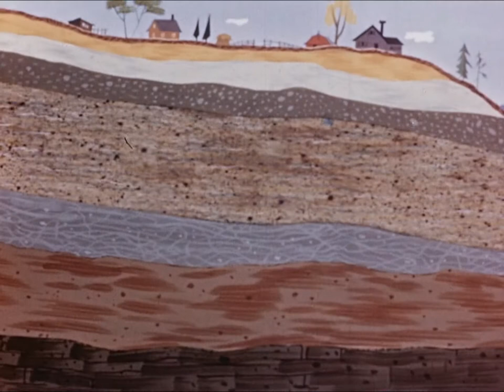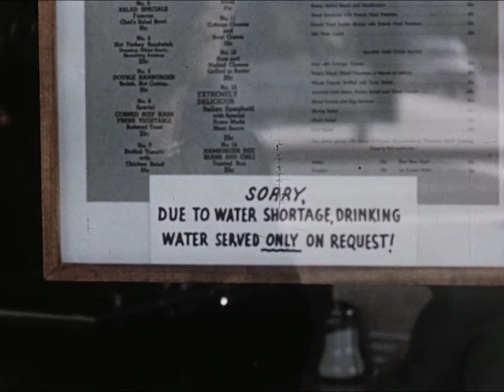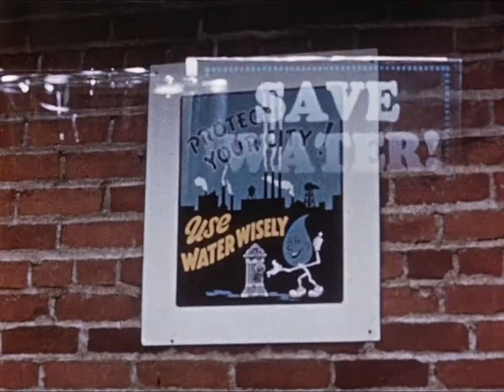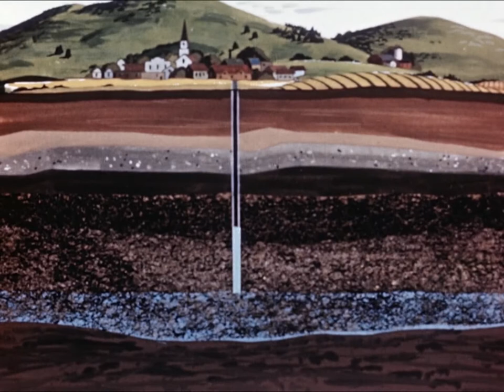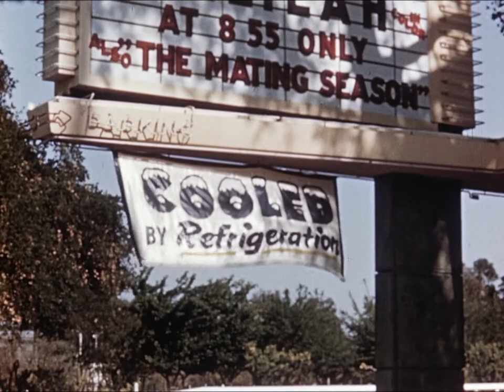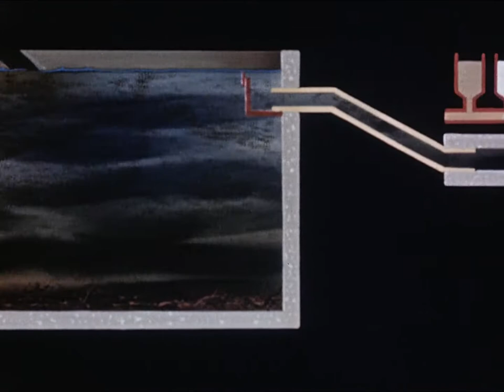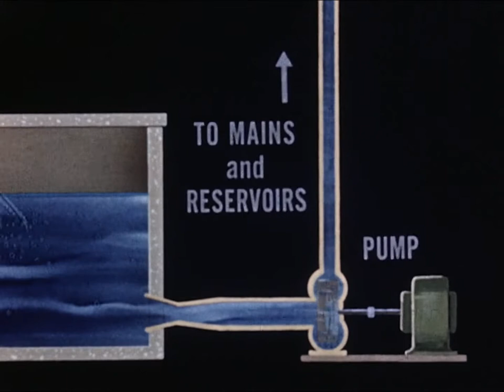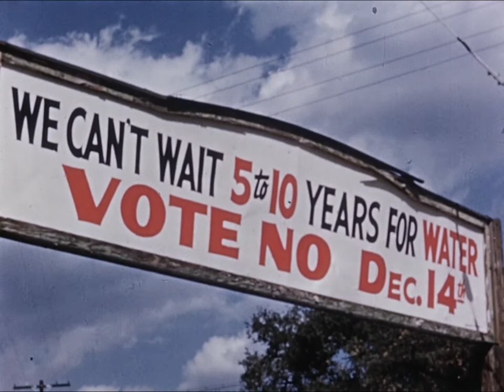Pipeline to the Clouds (1951)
Short film demonstrating water usage in all parts of American life and what steps can be taken to protect America's water supply.

Created / Published
United States : General Electric, 1951.